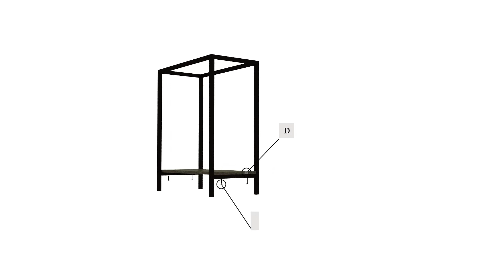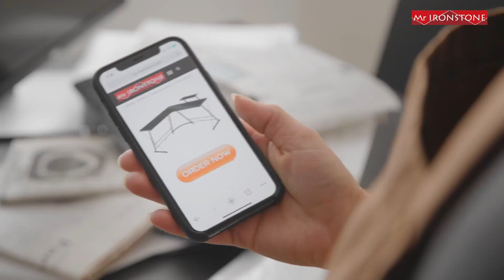✅ Top 5 ESCRITORIOS DE OFICINA✅ 2025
💓Disfruta de los MEJORES ESCRITORIOS DE OFICINA 👀 para saber sus características y precios🤗✅ Haga click en los siguientes enlaces:
1. JOISCOPE - Escritorio de computadora para la oficina
2. Mr IRONSTONE Escritorio en forma de L
3. FURINNO Econ - Escritorio multiusos
4. CubiCubi - Escritorio
5. FEZIBO Mesa de pie eléctrica con triple motor en forma de L

Aviso legal: Este video y la descripción contienen enlaces de afiliados, lo que significa que si hace clic en uno de los enlaces de productos y compra, recibiré una pequeña comisión.  ¡Gracias por el apoyo! Si encuentra algo de su material con derechos de autor en este video, déjenos un mensaje en para que podamos resolver el problema.